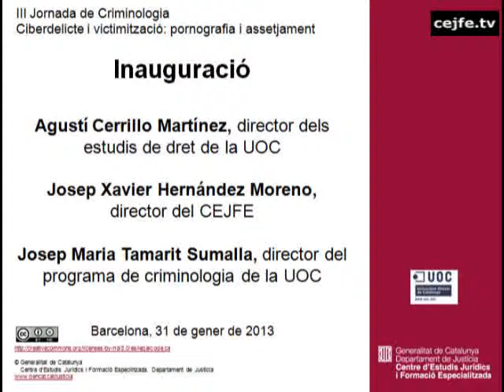III Jornada de Criminologia. Inauguració. A. Cerrillo, X. Hernández i JM Maria Tamarit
III Jornada de Criminologia. Ciberdelicte i victimització: pornografia i assetjament
Inauguració. Agustí Cerrillo, Xavier Hernández i Josep Maria Tamarit